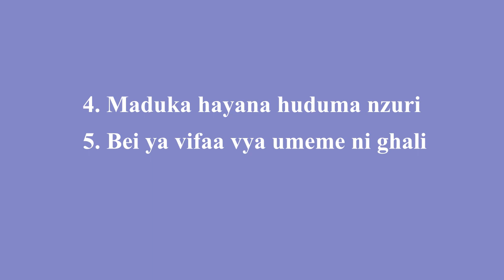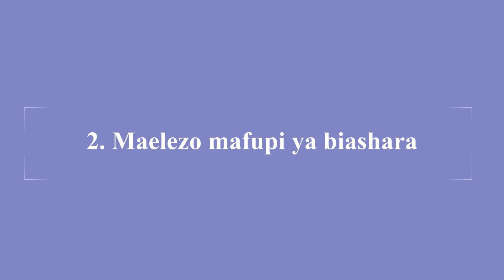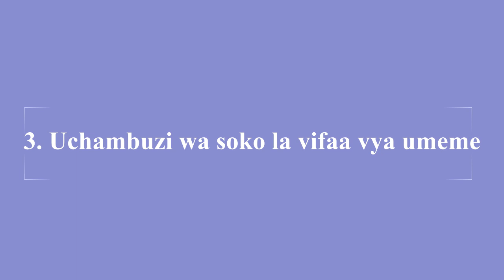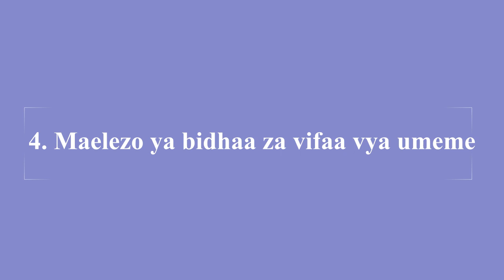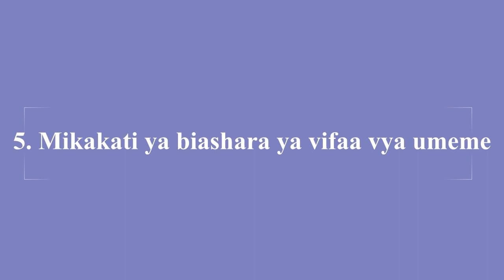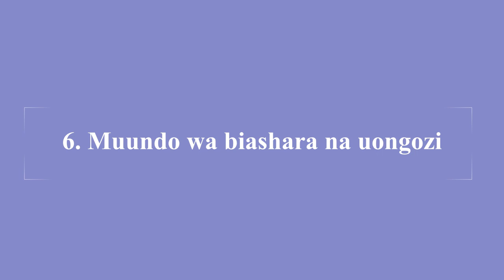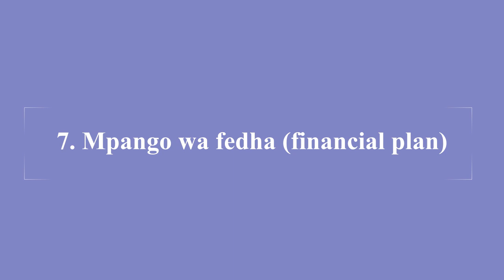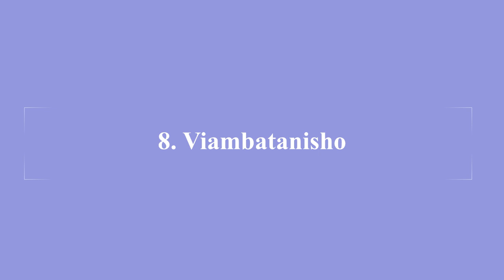Jinsi ya kutengeneza Business Plan ya biashara ya spare za nagari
Jinsi ya kutengeneza Business Plan ya biashara ya spare za nagari ni muendelezo wa video zinazo tolewa na Tan Business Channel

Unapotaka kuanzisha biashara ya spare za magari kuna mambo mengi muhimu unatakiwa utekeleze.

Huwezi kutekeleza mambo yote kwa ufanisi kama hauna maandiko yatakayo kuongoza.

Unatakiwa uwe na Business Plan, ambayo ni dira itakayo kuongoza  kuanzisha na kusimamia biashara ya spare za magari

Video hii inaeleza mambo 8 muhimu yanayo fanikisha kutengeneza business plan bora ya spare za magari

Sasa unaweza kupata vitabu vyetu vya ujasiriamali na bidhaa nyingine kupitia duka letu la